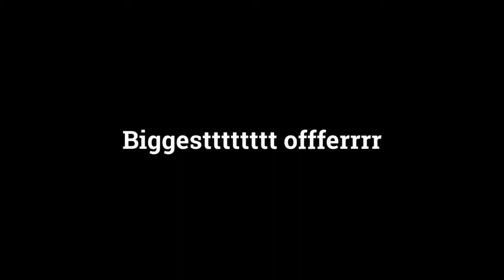Crossbody bags for women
women crossbody bags for all ladies ages
this hand bag comes with different sizes and colours buy this fashionable product on good price with great quality
Women cross bag great quality light weight back pack amazing reviews sold through out the world